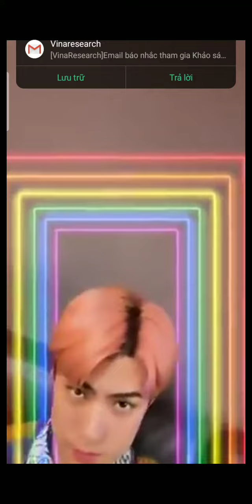Sehun, Chanyeol IG live with new hairs EXO-SC comeback soon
Chanyeol, Sehun live